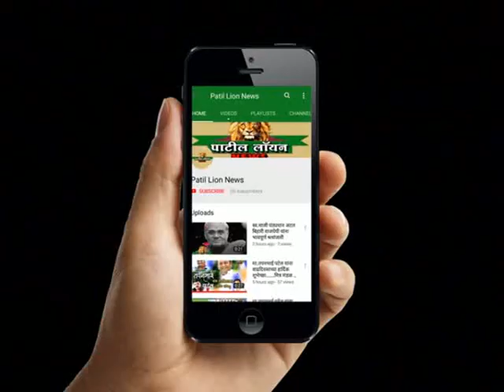अक्कलकुवा : जमियेत ये उलेमा संघटनेच्या वतीने पाकिस्तानचा झेंडा जाळला